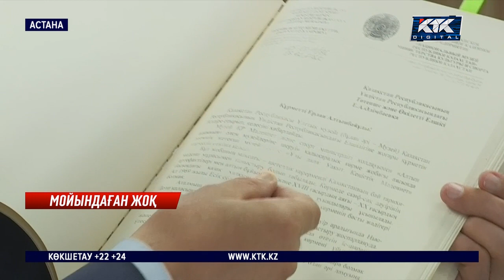Арыстанбек Мұхамедиұлы өзіне қол салмақ болған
Арыстанбек Мұхамедиұлының суицид жасамақ болғаны расталды. Ұлттық музейдің бұрынғы басшысы былтыр үйін тінту кезінде антикор өкілдерінің көзінше өзіне қол жұмсаған. Мұхамедиұлының жұбайы сол кезде ауруханаға жедел жеткізілгенімен, толық емделіп шығуына мүмкіндік берілмеді деп шағым айтты. Дімкәс денсаулығын алға тартып, кезекті рет соттан үйқамаққа ауыстыруды сұрап отыр.